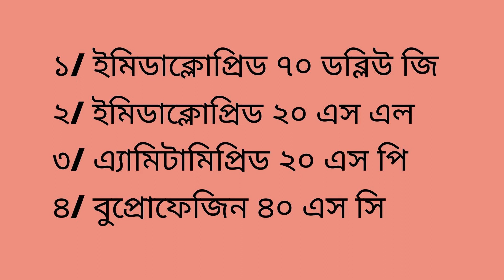সবজি ক্ষেতে সাদা মাছি দমন পদ্ধতি /কীটনাশকের ব্যবহার (Whitefly)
বর্তমানে সবজি চাষে পোকামাকড়ের আক্রমন ব্যাপক আকারে বৃদ্ধি পেয়েছে । এই সকল পোকামাকড়ের মধ্যে সাদা মাছি সব থেকে বেশি ক্ষতি করে থাকে । ফসলে সাদা মাছির আক্রমন ঠেকাতে হলে কীটনাশক ব্যবহার করা হয় । ক্ষেতের সাদা  মাছি দমন করা যায় বিস্তারিত জানতে ভিডিওটি সম্পুর্ন দেখুন ।